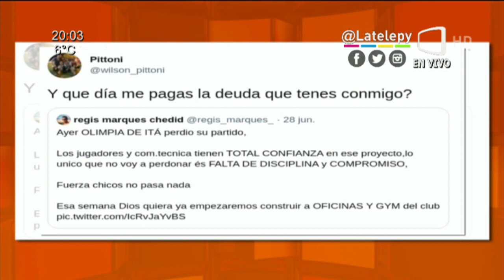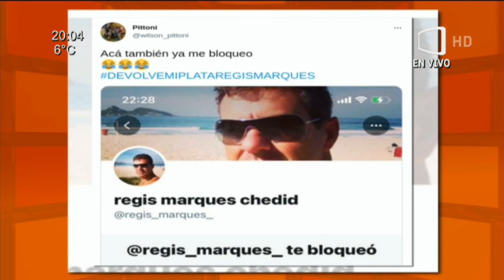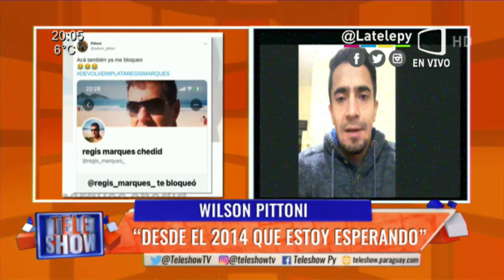Wilson Pittoni escrachó a Regis Marques